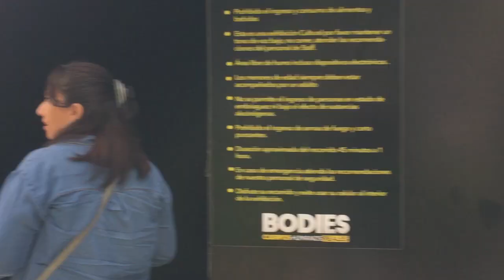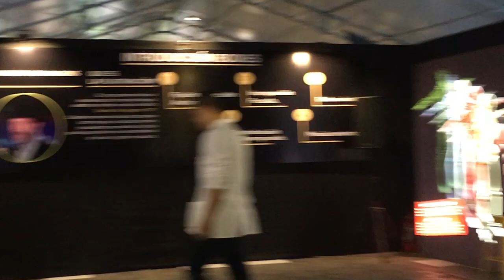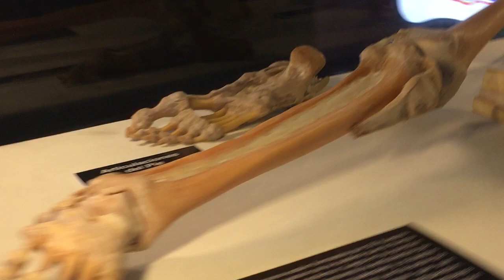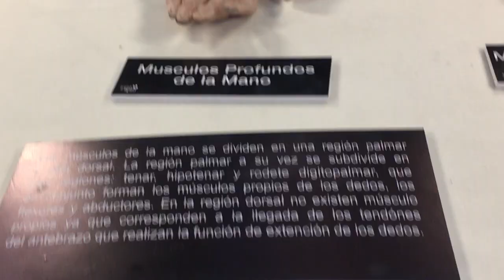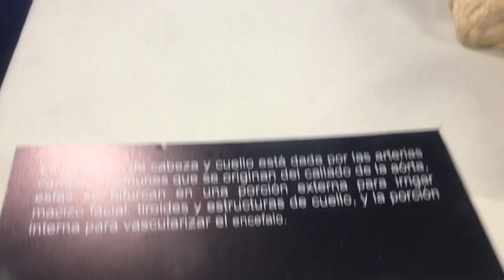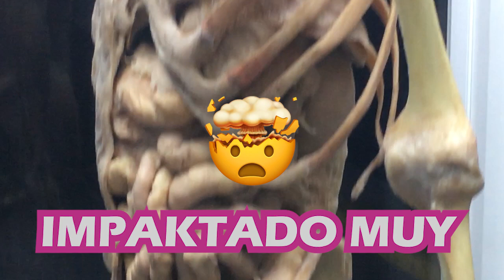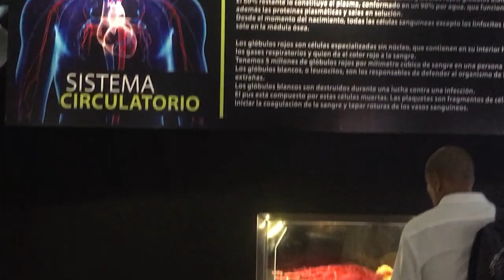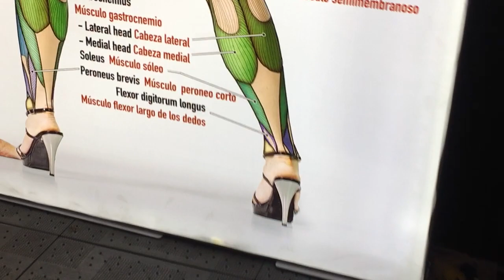⚠️MI PRIMER VLOG-ESTUVE CON CUERPOS REALES💥 -DAVID RINCÓN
RECUERDA SUBSCRIBIRTE TOTALMENTE GRATIS ‼️